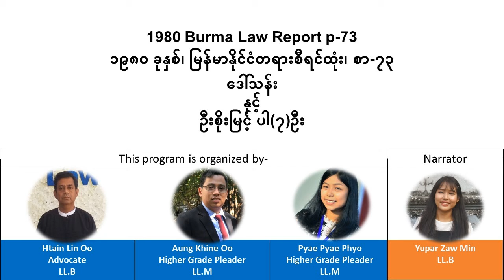1980 Burma Law Report p.73 ၁၉၈၀ ခုနှစ်၊ မြန်မာနိုင်ငံတရားစီရင်ထုံး၊ စာ-၇၃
1980 Burma Law Report  p.73
၁၉၈၀ ခုနှစ်၊  မြန်မာနိုင်ငံတရားစီရင်ထုံး၊ စာ-၇၃

ဒေါ်သန်း
နှင့်
ဦးစိုးမြင့် ပါ(၇)ဦး